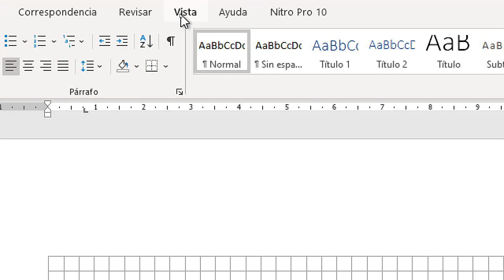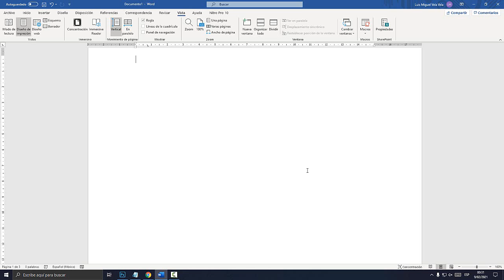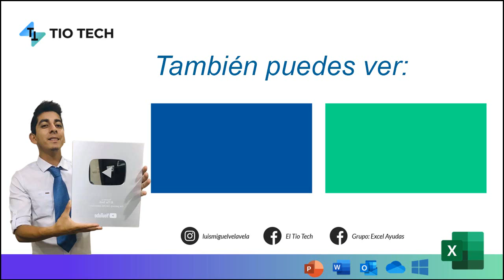Como quitar y poner cuadrícula en WORD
Aprende a como quitar y poner cuadrícula en WORD. Quitar cuadrícula de página en word. Poner Cuadrícula en página.